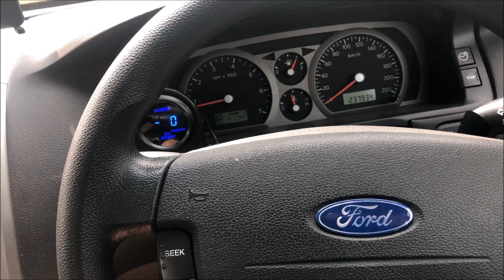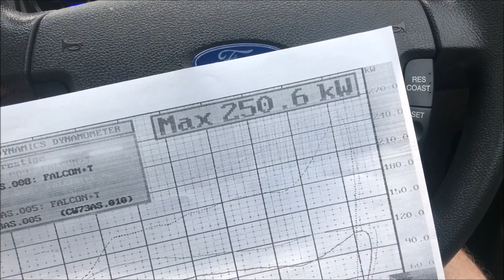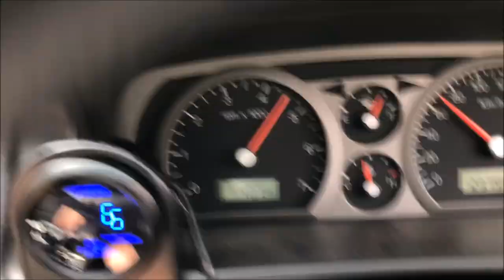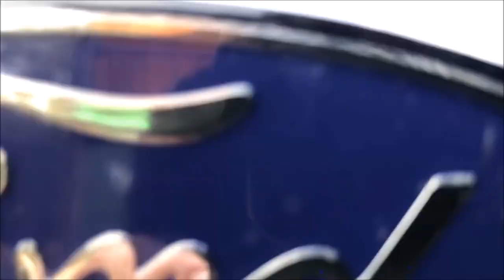NA Barra Turbo Conversion Pt4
It’s tuned! So how many KW’s?? The final part of my step by step guide on how I successfully and reliably converted my NA Barra to turbo. It’s all in the tune..

Make sure your tuner knows what he’s doing and it’ll be fine 👌🏻

This was filmed a while ago, and there is more to this story.